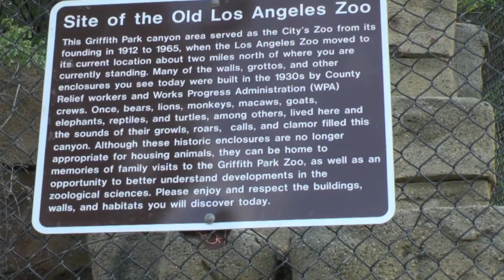Michael and Natalie Old Los Angeles Zoo and Shakespeare fest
A family home movie